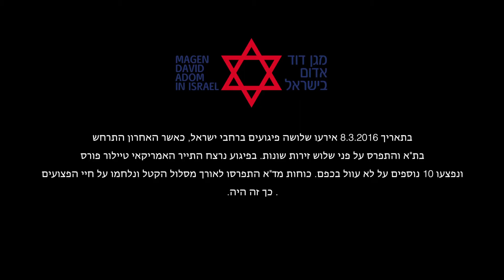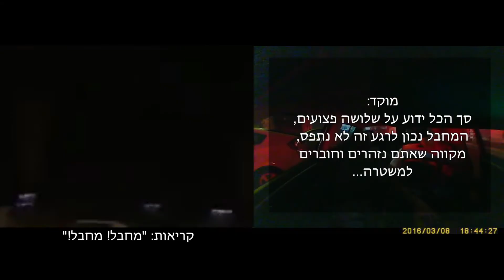מגן דוד אדום סיקור הפיגוע ביפו, 9.3.2016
סיקור הפיגוע ביפו, 9.3.2016 מנקודת מבטם של הצוותים המטפלים